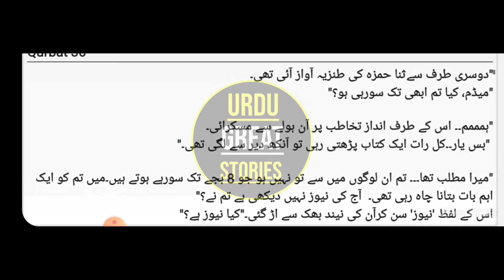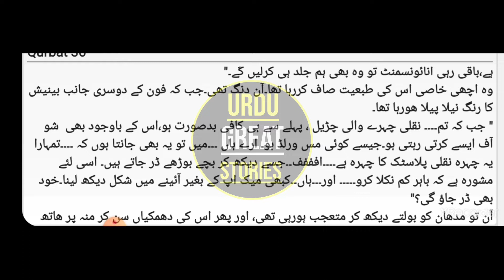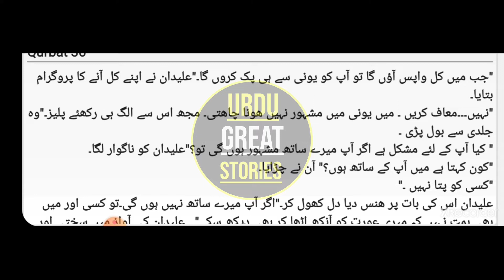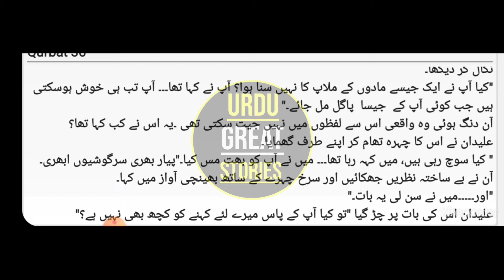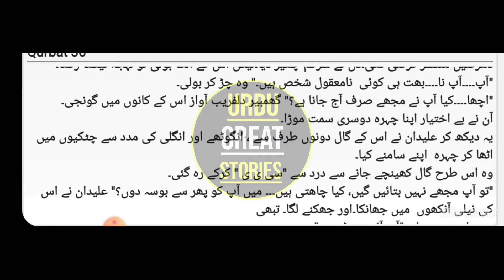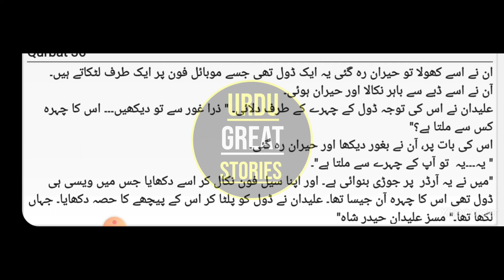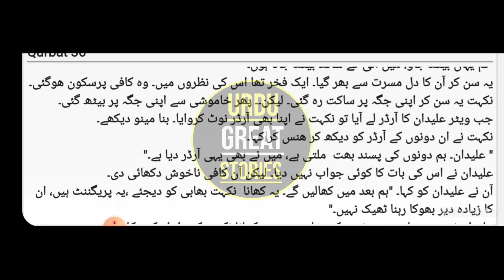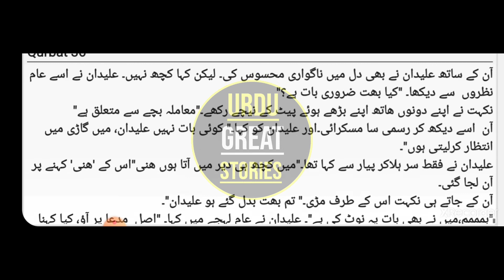Qurbaton Sa Aagay | قربتوں سے آگے || Epi-36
written by
Raqs Bismal